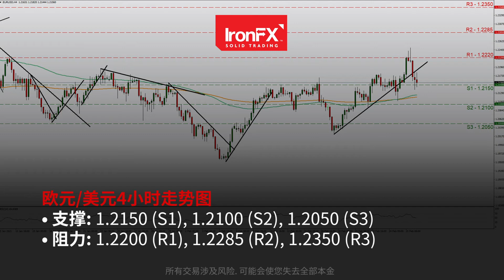美元因国债收益率上涨而走强 | 26/02/21 | ZH